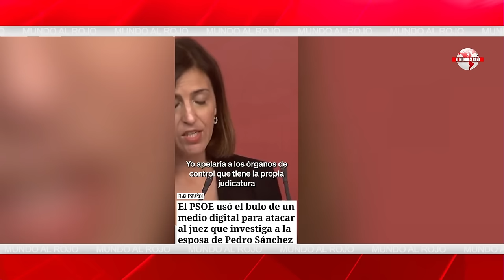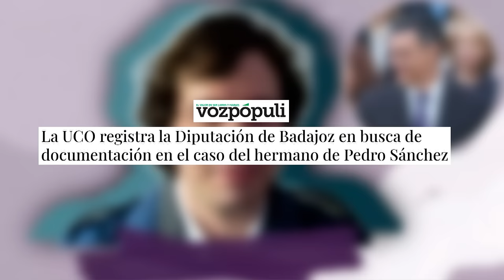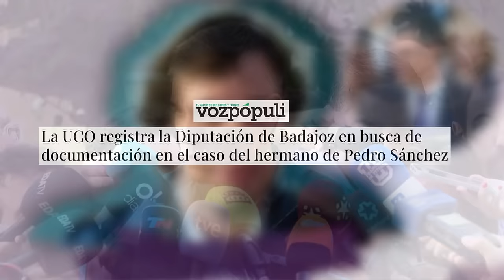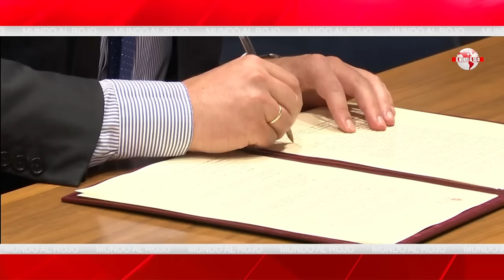Jesús Á.Rojo:🔴 la información delicada sobre el dinero de Begoña Gómez que aterroriza a Sánchez🔴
En este video, Jesús Á. Rojo revela información delicada sobre el dinero de Begoña Gómez que preocupa a Sánchez. ¡No te lo pierdas en Distrito TV!distritotv